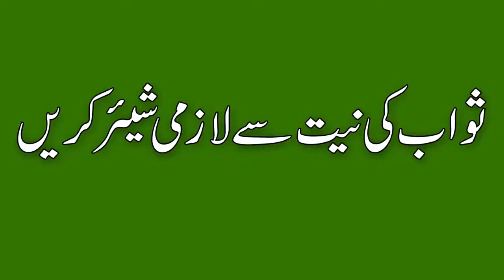Zakat Dene Ka Aasan Tarika || By Hafiz Hafeez Ur Rehman Qadri || imzeri_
Zakat ka aasan tarika